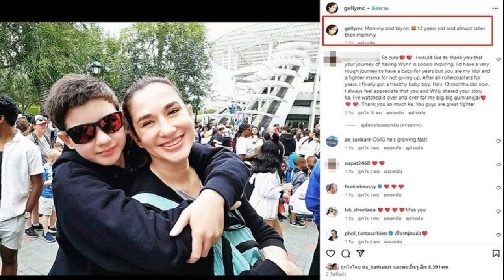เหล่าทัพ ขานรับนโยบายซื้ออาวุธแบบแพ็กเกจ ผลักดันระบบ AI มาใช้ในกองทัพ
24 มิ.ย. 2567
12:34 น.
เหล่าทัพพร้อมรับนโยบาย รมว.กห. จะซื้ออาวุธแบบแพ็กเกจ ผลักดันระบบ AI มาใช้ในกองทัพ รับฟังข้อมูลฝ่ายค้านอภิปรายพาดพิงกองทัพซื้ออาวุธล้าสมัย

เมื่อวันที่ 24 มิ.ย.2567 ที่กองบัญชาการกองทัพอากาศ (บก.ทอ.) พล.อ.ทรงวิทย์ หนุนภักดี ผู้บัญชาการทหารสูงสุด (ผบ.ทสส.) กล่าวถึงการประชุมผู้บัญชาการเหล่าทัพ ในวันนี้ว่า มีการหารือกันเรื่องเทคโนโลยีที่ทันสมัยที่จะนำมาใช้พัฒนากองทัพทั้งหมด รวมถึงระบบ AI และ ไซเบอร์
ส่วนที่ฝ่ายค้านอภิปรายงบประมาณปี all rummy apps วิจารณ์กองทัพมีการจัดหาเทคโนโลยีที่ล้าสมัยนั้น พล.อ.ทรงวิทย์ กล่าวว่า เราต้องรับฟัง และนำข้อมูลที่เป็นประโยชน์ ไปใช้พัฒนากองทัพ

จากการรับฟังในที่ประชุมจากผู้บัญชาการเหล่าทัพเกี่ยวกับด้านการพัฒนาเทคโนโลยีแล้วรู้สึกสบายใจ ว่ามีการพัฒนาและมีแผนที่ชัดเจน ซึ่งระบบAI ไม่ได้จบแค่AI แต่นำไปใช้ในหลายภารกิจ เช่น การส่งกำลังบำรุง การตัดสินใจในปฏิบัติการต่างๆ และสามารถคาดการณ์ในสิ่งที่จะเกิดขึ้นในอนาคต และยังใช้ประมวลผล การโจมตีเป้าหมายต่างๆได้ หลายชาติก็มีความเห็นว่า จะต้องมีเรื่องของจรรยาบรรณAI ด้วย โดยกำหนดว่ากระบวนการตัดสินใจ หรือการบังคับบัญชาจำเป็นต้องมีมนุษย์อยู่ในกระบวนการ

ที่ประชุมผู้บัญชาการเหล่าทัพ ไม่ได้พูดถึงในเรื่องงบประมาณหลังผ่านสภาฯวาระแรก แต่พูดถึงเรื่องการพัฒนากองทัพ และยังได้ข้อคิดจาก รมว.กลาโหม ที่จะต้องมีหน่วยงานมาดูแลเรื่องห้วงอวกาศ ซึ่งกองทัพอากาศ มีความพร้อมที่สุด ดูแลมิติทางอวกาศ หลังจากนี้ต้องพูดคุยกันเพิ่มเติม ให้ควบคุมการปฏิบัติทางกายภาพทั้งสามมิติ คือ บก เรือ อากาศ รวมถึงเรื่องอวกาศ ซึ่งกองทัพอากาศ มีความเชี่ยวชาญที่สุด เพราะใช้ทั้งเรื่องการสื่อสารและเรื่องการวิเคราะห์ รวมไปถึงมีเทคโนโลยีที่ทันสมัย
“แต่ยอมรับว่าทุกหน่วยก็มีการเตรียมการเรื่องงบประมาณ ทั้งสิ่งที่กองทัพเสนอ และสิ่งที่มีการทวงถาม ซึ่งต้องทำข้อมูลทั้งสองฝ่าย ให้พร้อม เพื่อจะนำไปตอบในวาระที่ 2 ในชั้นกรรมาธิการ” พล.อ.ทรงวิทย์ กล่าว

ส่วนการจัดหาอาวุธ ที่อาจจะนำหลักการจัดสรรโควตาของแต่ละเหล่าทัพตามความเหมาะสมเป็นเรื่องที่จะต้องหารือกันต่อไป ซึ่งกระทรวงกลาโหม จะเป็นผู้ดูแล แต่ก็พูดคุยกันในกลุ่มเล็กๆ เบื้องต้นเกี่ยวกับการจัดซื้ออาวุธ ที่ต้องเกี่ยวข้องกับยุทธศาสตร์ เพื่อให้การจัดซื้ออาวุธของแต่ละเหล่าทัพ ได้สอดคล้องกับสถานการณ์ ซึ่งยังไม่ใช่หน้าที่ของกองทัพไทยโดยตรง แต่ผู้ที่กำหนดนโยบายคือกระทรวงกลาโหม ต้องแยกระหว่างนโยบายกับผู้ปฏิบัติ ส่วนเรามีหน้าที่ ให้ข้อคิดเห็นกับทางกระทรวงกลาโหม และช่วยในการตัดสินใจ

ส่วนแนวคิดจัดซื้ออาวุธแบบแพ็กเกจ เป็นสิ่งที่รมว.กลาโหม ได้พูดไว้แม้ว่าไม่มีในส่วนร่วมคิด แต่กองทัพต้องเตรียมรับนโยบายไปปฏิบัติไว้ เพราะมาจากรมว.กลาโหมและรัฐบาล ซึ่งขณะนี้ยังไม่ได้ศึกษาถึงความแตกต่าง ในการจัดซื้ออาวุธแบบแพ็กเกจ และการจัดสรรโควตาให้แต่ละเหล่าทัพ